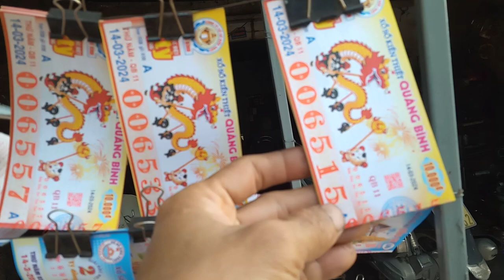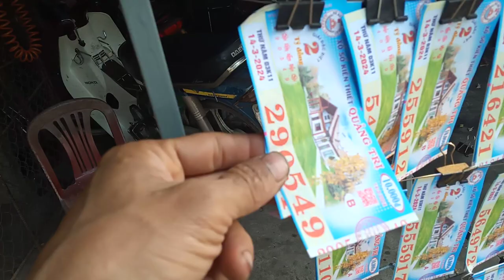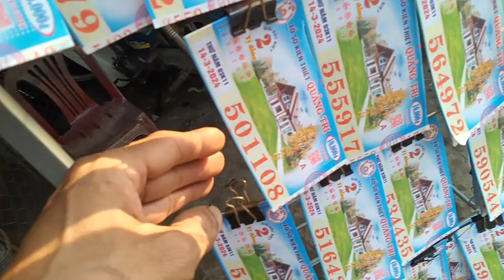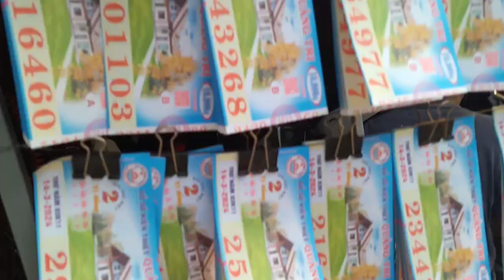Bán vé số Tỉnh Quảng Trị, Quảng Bình.